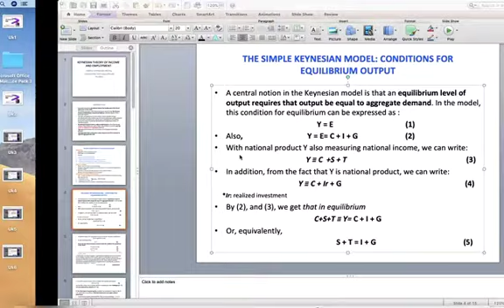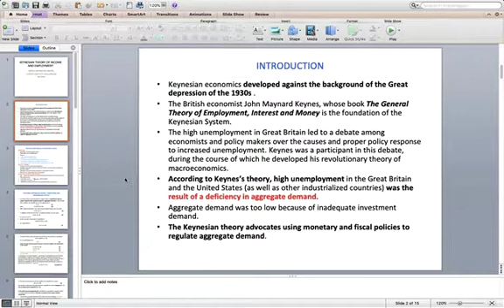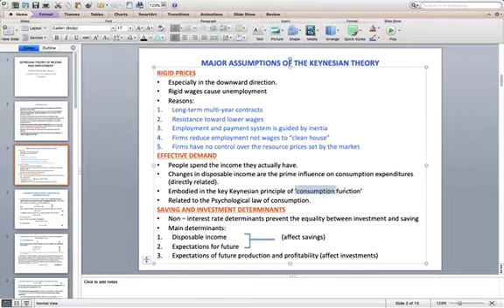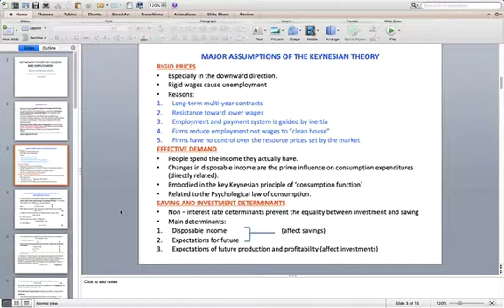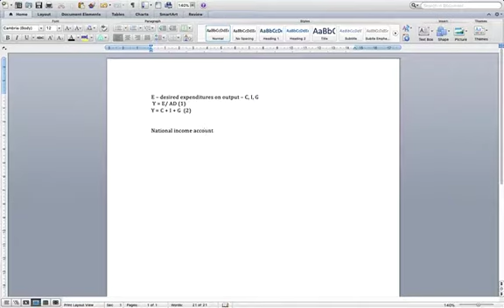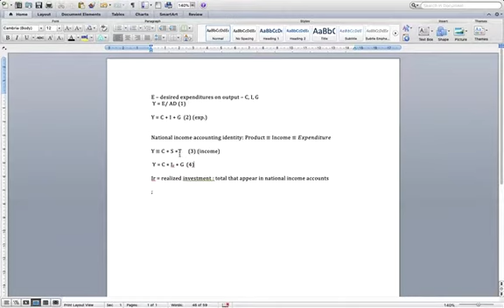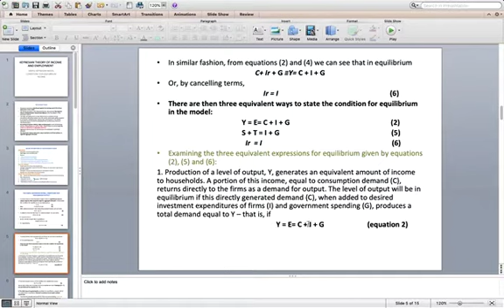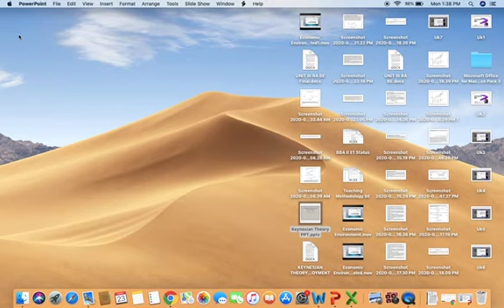Equilibrium Conditions Keynesian Theory